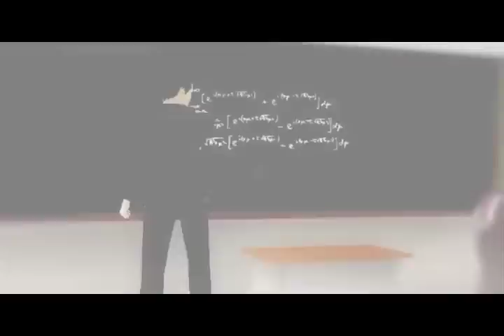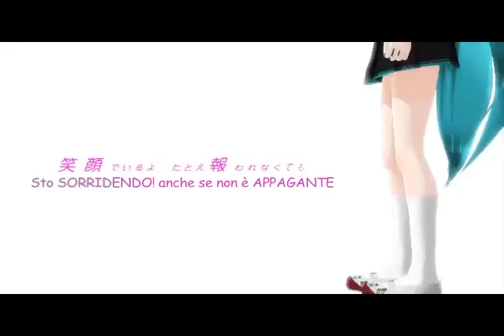supercell feat. Hatsune Miku ハートブレイカー HEARTBREAKER【初音ミク】sub ita & mp3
Supercell!!! Supercell!!
La canzone non è nuova, ma il video in MMD è stato fatto recentemente CA-RI-NO!!-*o*-

(ah sorry! mi sono accorta che l'audio fischietta un pò...scusate per questo inconveniente!TT.TT)

Traduzione completa:

"Non mi scorderò mai di te":
così recitavano in una scena del film, che ho visto ieri,
e per il loro primo bacio, ho pianto.
Sai, io non sono carina, tuttavia
per una volta va bene se voglio provare
un'esperienza del genere, che è come una finzione.

Ho capito
"Un'eroina, non posso diventarlo"
quindi, per favore,
non apparire anche nei miei sogni!
Perchè, sennò, mi rattristo e piango

Sarebbe bello se ti girassi un pochino verso di me,
per un tuo capriccio, per qualsiasi cosa, non importa!
Fa male..
Non riesco ad avanzare neanche di un passo.
Cosa posso fare?
Dimmelo HEARTBREAKER!

Un LOOP eterno che non si fermerà.
Sono in ansia sia mentre sono a letto, che da sveglia!
Una malattia. ormai non c'è più niente da fare.
Sai:"Un sogno è un sogno, quindi  va bene,no?"
Cose così egoistiche non voglio dirle

Hai capito?
Quanto io ti voglio bene?
Non rivolgermi la parola sorridendo irresponsabilmente!
Anche se, è l'unica occasione che mi aspetto, da questa depressione

Accorgiti di questo sentimento.
Però ho paura     "Se verrò odiata, che faccio?Non voglio!"
Io, per te, sono un'amica?
Dimmelo HEARTBREAKER

In questi giorni di pioggia,
dato che faccio finta di aver dimenticato l'ombrello,
sto aspettando che tu mi dica qualcosa...
"Io, quindi, non vado bene,vero?"
Sto sorridendo! Anche se non è appagante,
questa è l'unica cosa che posso fare.

Sotto la pioggia battente
ormai, non posso aspettare oltre.
L'ombrello diverso(dal mio) è dello stesso colore del tuo.
"Che faccio?Ho sbagliato!
Devo restituirlo...
Hei, aspetta!!HEARTBREAKER"